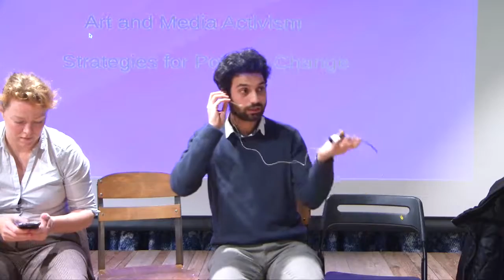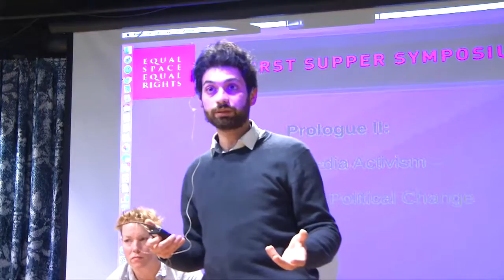Prologue 2: QA Yasser Almaamoun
With moderator Trine Krigsvoll Haagensen.
The title of the seminar was Prologue 2: Art and Media Activism - Strategies for Political Change and was arranged by First Supper Symposium. Members at the time was Lisa Pacini, Gidsken Braadlie, Camilla Dahl and Hanan Benammar. Photo Frode Jacobsen.